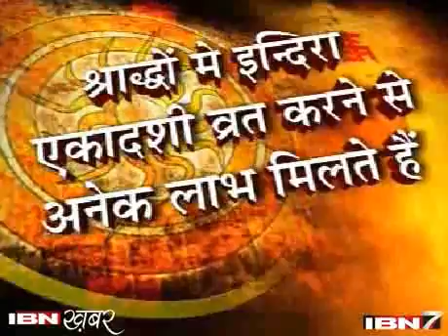इंदिरा एकादशी व्रत के लाभ, Indira Ekadashi Vrat, Fast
क्या है इंदिरा एकादशी व्रत. क्या है इसके लाभ. आज ही जानिये.

व्रतों के प्रभाव से कायिक, वाचिक, मानसिक और संसर्गजनित पाप, उपपाप और महापापादि भी दूर हो जाते हैं। व्रतों के प्रभाव से मनुष्यों की आत्मा शुद्ध होती है। संकल्प शक्ति में वृद्धि होती है, बुद्धि, विचार, चतुराई या ज्ञान तंतुओं का समग्र विकास होता है। व्रतों के प्रभाव से हमारे पूर्वजों के जीवन में आए व्यवधान भी दूर हो जाते हैं और उनको उत्तमोत्तम लोकों की प्राप्ति एवं ऐश्वर्य भोग प्राप्त हो जाते हैं। उनके निकटस्थ बंधु-बांधवों के शुभ संकल्प ही असद्गतियों को प्राप्त पूर्वजों के अद्वितीय कल्याण का साधन बन जाते हैं। व्रत करने वाला दशमी तिथि को एक समय भोजन ग्रहण करे। एकादशी तिथि को पूर्ण व्रत का पालन करता हुआ, द्वादशी तिथि में देवपूजनोपरांत ब्राह्मण भोजन कराके दक्षिणादि से संतुष्ट कर नियमानुसार भोजन करे, तो निश्चय ही कल्याण होता है। एक समय नंदनंदन भगवान् श्री कृष्ण के चरणों में साष्टांग प्रणामकर धर्मराज युधिष्ठिर ने पूछा - मधुसूदन! कृपा करके मुझे यह बताइये कि आश्विन मास के कृष्ण पक्ष में कौन सी एकादशी होती है? भगवान् श्री कृष्ण बोले- राजन् ! आश्विन कृष्णपक्ष में 'इंदिरा' नामकी एकादशी होती है। उसके व्रत के प्रभाव से बड़े-बड़े पापों का नाश हो जाता है। नीच योनि में पड़े हुए पितरों को भी यह एकादशी सद्गति देने वाली है।